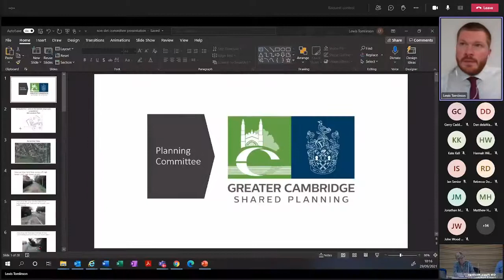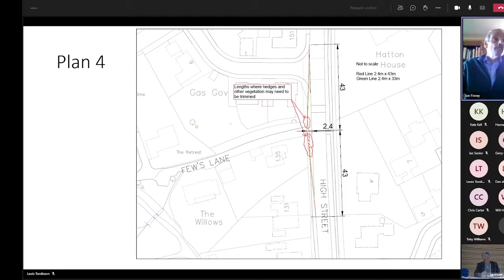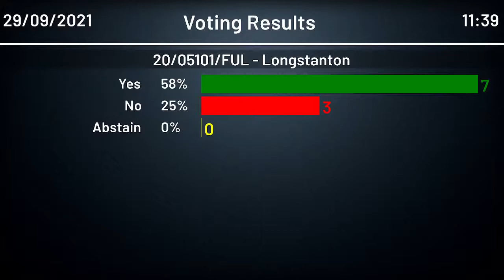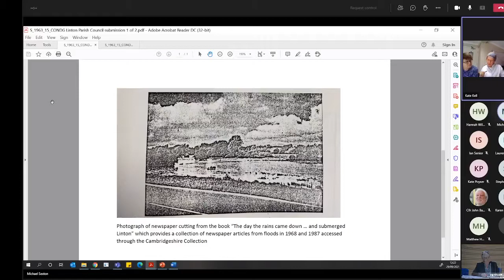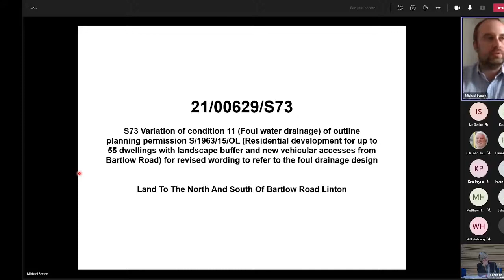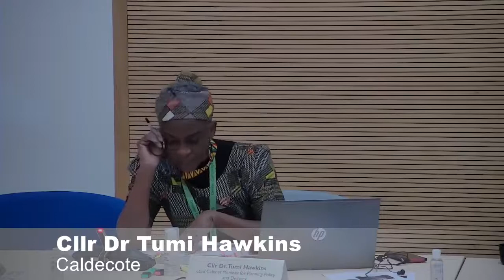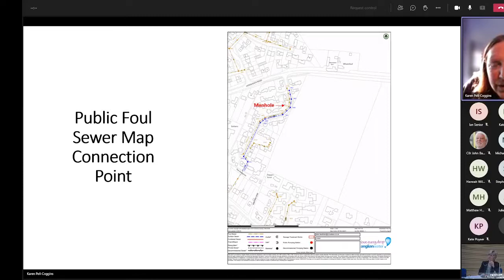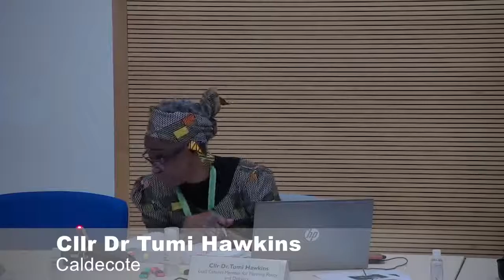Deferred Planning Committee meeting September 2021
Meeting of the SCDC Planning Committee September 2021

Initial meeting was deferred due to technical issues

Meeting begins at 3:49